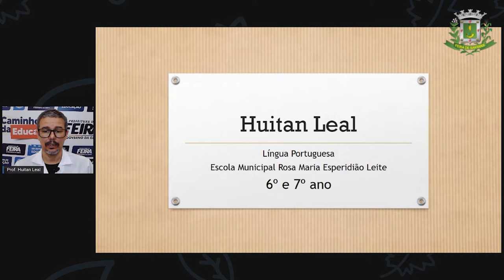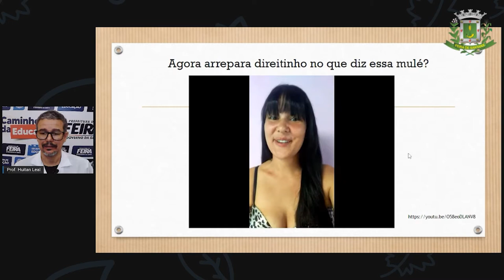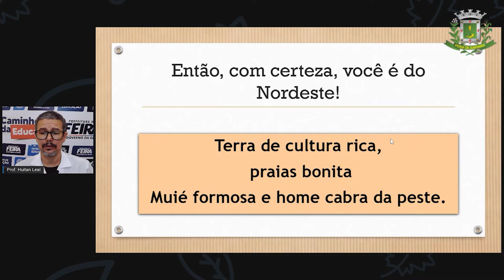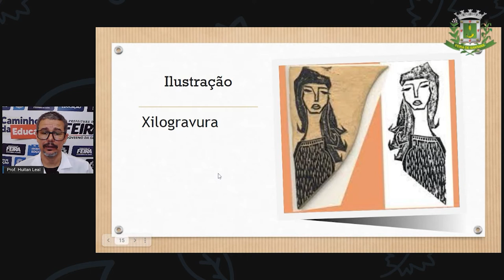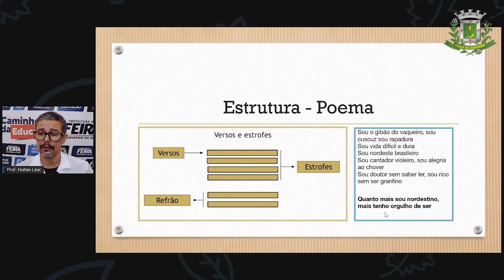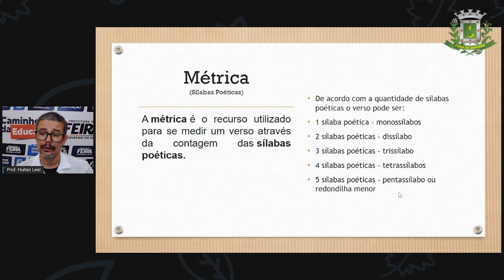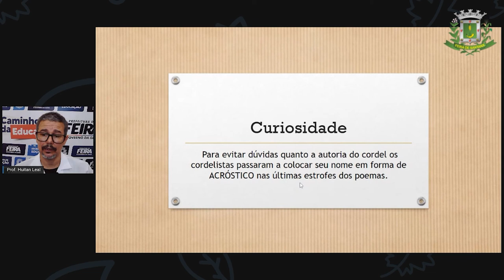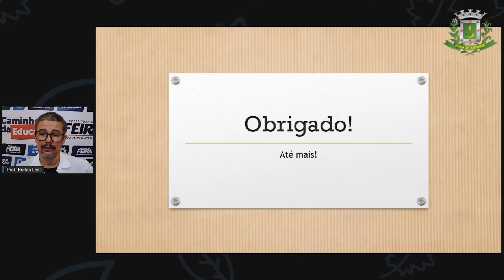6º e 7ºANO Aula 02 Prof Huitan Leal Lingua Portuguesa Cultura Nordestina: Cordel_2021